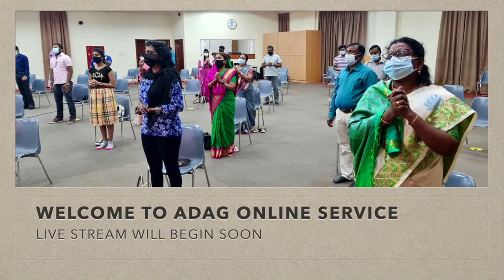Abu Dhabi AG Church 05th Jun 2022 Tamil Service (Live)